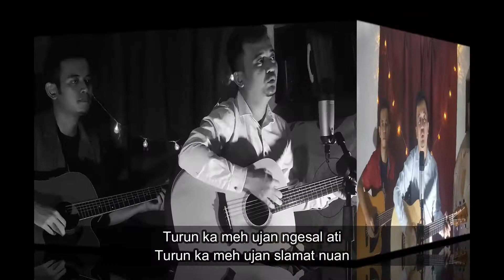Diatu Meh Maia Iya - (Cover)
Diatu Meh Maia Iya- Cover by Lr. John & Erick